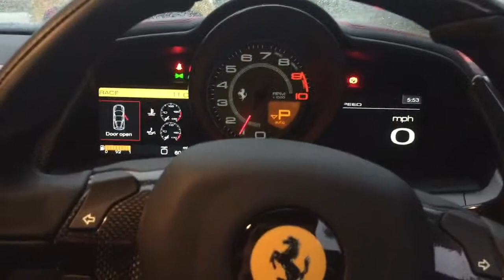Ferrari 458 Start Up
Start up I did on HampshirePhotos Ferrari 458, thanks for that mate!